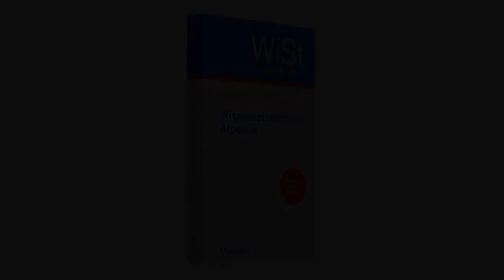Wie lassen sich Plagiatfallen vermeiden?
- Auch unbeabsichtigt können Autoren wissenschaftlicher Arbeiten in die Plagiatfalle tappen. Das sollte natürlich unbedingt vermieden werden. Wie, erklärt im Video Prof. Dr. Dr. Manuel René Theisen, Autor des Standardwerks „Wissenschaftliches Arbeiten" aus dem Vahlen Verlag.